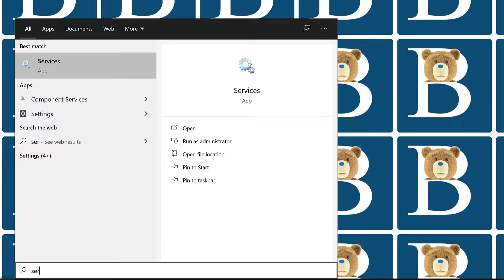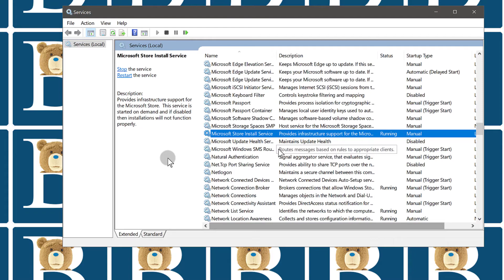Fix Microsoft store Try again later Something happened at our end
Microsoft store Try again later Something happened at our end fix.

Fix Microsoft Store error.

Hi and welcome to this video . So if you're trying to install something via microsoft store and you get the error try again later ,something happened at our end .
 I'm going to give you the fix that worked for me, so if you watch this video and it's not going to work for you then please don't hate on the video. It's just what worked for me.

I'm going to tell you how you can tell if it's going to work for you. First, just go to services and you need to enable something there. Go to the start menu and  search for services.

And then we need to scroll to Microsoft store and we need to check if something there is disabled .

So for me what worked was that I had to enable this. Okay. Mine was disabled for some reason and if yours is disabled that's how you're going to know that this is going to work for you.

If it tells you here that this is disabled, then you need to enable it. So just double click on it and then here  where it says startup type , just choose manual or you can make it automatic, but I chose manual so that it can get started by Microsoft store when it needs it.

So if it is disabled make sure you make it manual or you can make it automatic if you want to, and once you do that, click on apply.

As soon as you click on apply the first thing you're going to have to do is you're going to come here and then you click on start so that it can start running. Okay ? So just make sure that you make it manual, click on apply and once you apply, click on start and then click on ok . And as soon as you click on ok, if you go and try to install anything via Microsoft store, it should be able to work for you right now.

If yours is not disabled and this is running, your issue is probably different and you should try and figure out what the problem is. All right I hope this video helps you to fix the Microsoft store issue.
5upp0r7 My Ch4nn3l